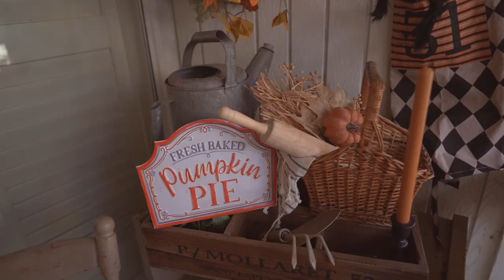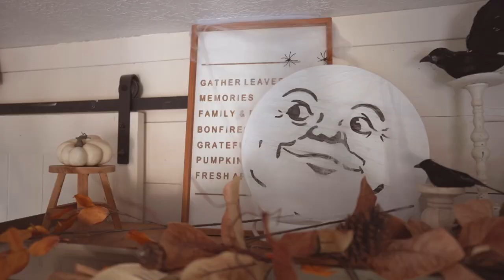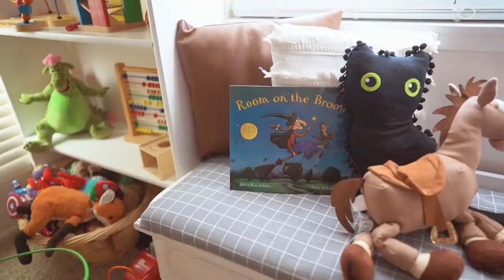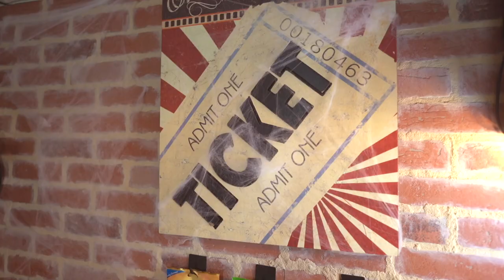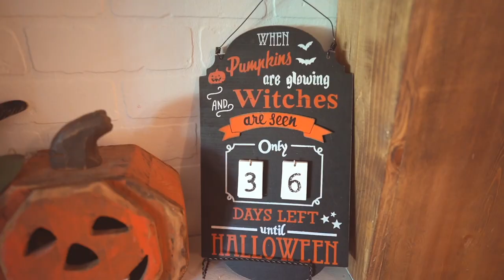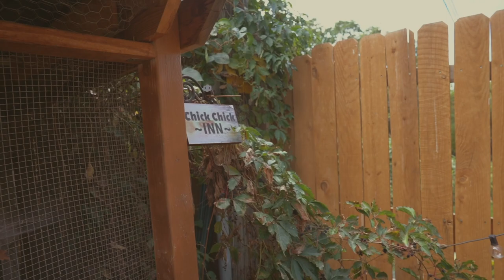🍂Cozy Fall House Tour 2022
(I share pictures from All my videos here)

🎥CAMERA EQUIPMENT:
- Vlog camera
- Camera used in this video